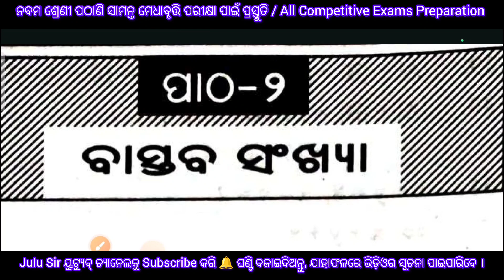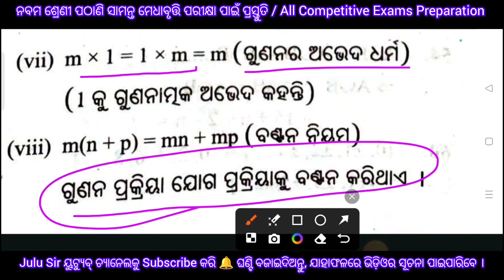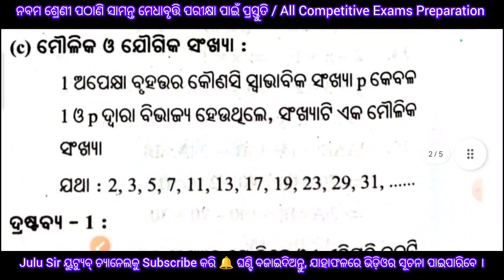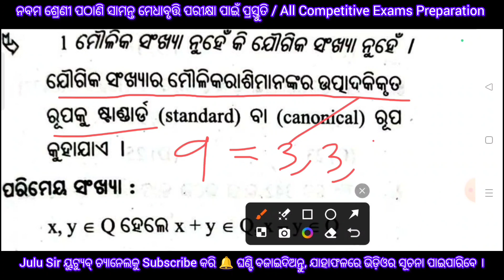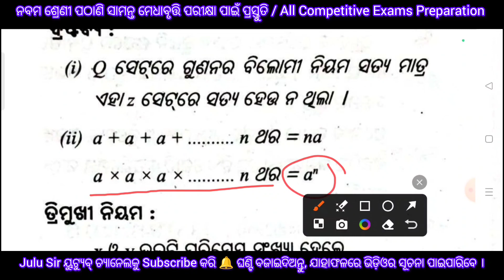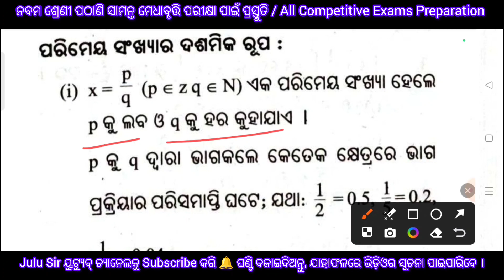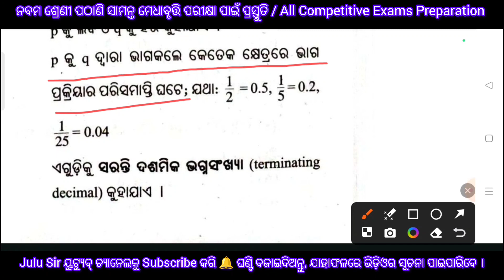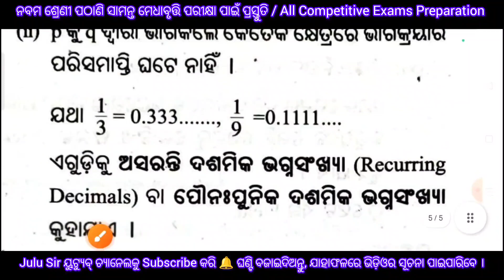Real number class 9 | class 9 pathani samanta exam 2024 | pmst 2024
real number class 9 | class 9 pathani samanta exam 2024 | ବାସ୍ତବ ସଂଖ୍ୟା | pmst 2024

pathani samanta medhabruti pariksha

pathani samanta medhabruti pariksha 2024

pathani samanta medhabruti pariksha question answe

pathani samanta mathematics scholarship test

pmst by julu sir

pmst exam 2024 class 9

class 9 pmst exam 2024